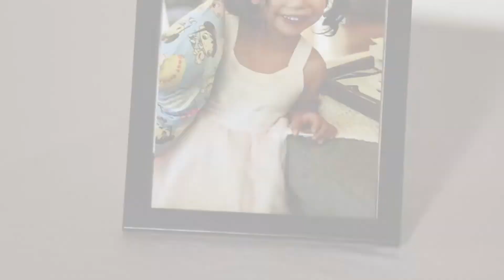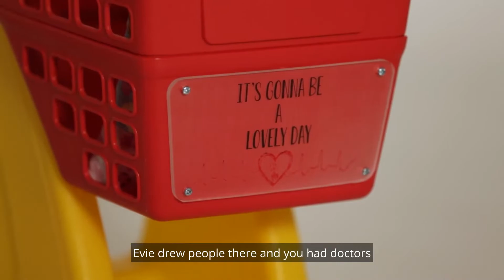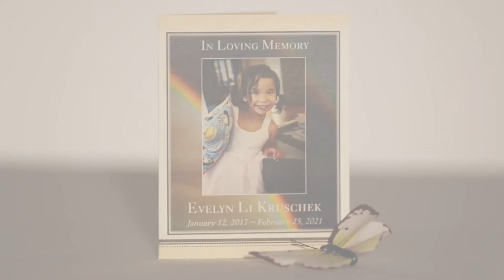In Memory of Evelyn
Mother's Day looks a little different for the Kruschek family. They have a missing piece in their household and in their hearts. While Evelyn is physically gone, her memory and smile will forever live on. Annette recently shared a message of hope for other heart families, and today, she wants to share this same message with you.